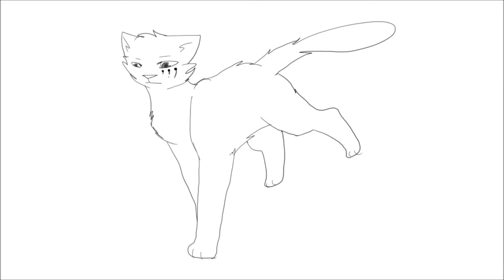[OC Sketch Map] - We are not friend's Part 22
For Ruah shattered425
I hope you like it ! x)

Character :
- Demi-Lune